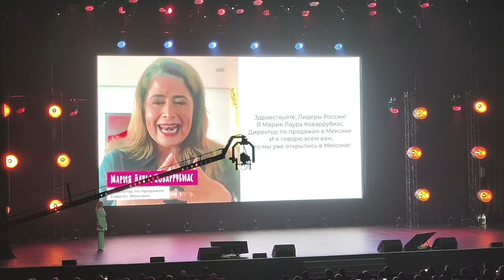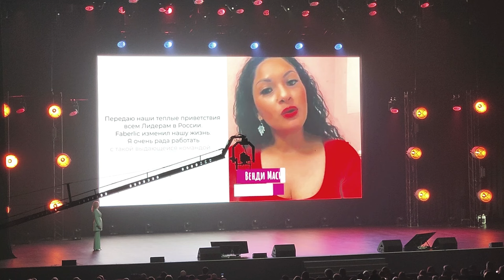Выступление Аллы Анниковой на конференции Faberlic 2023 в Москве!